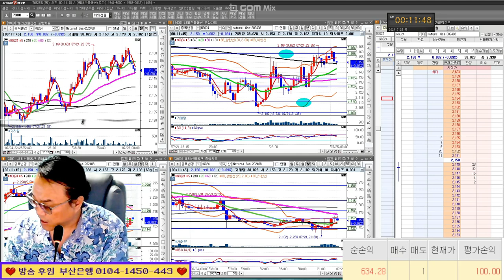하락추세에서 어설프게 매수하지 마세요! 실전투자대회 입상자 닥터케이 24/07/24